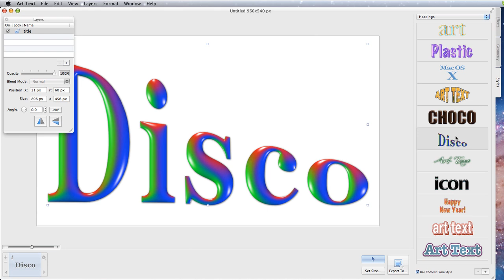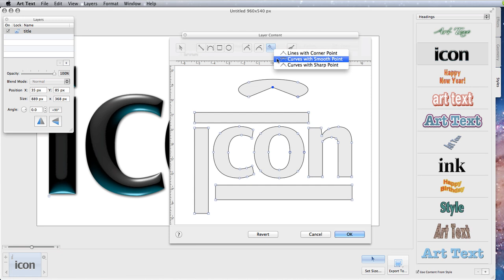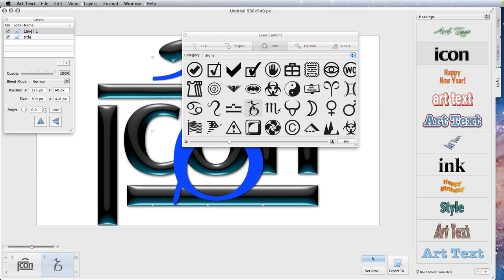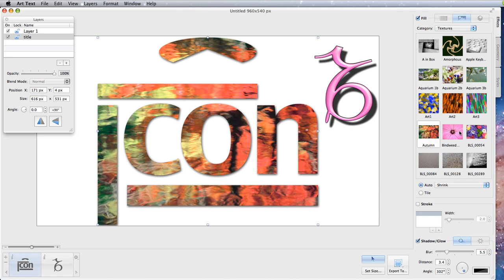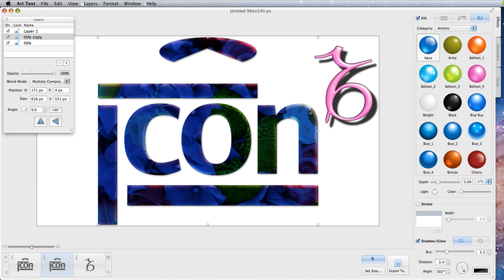Art text 2 - How to create a Logo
- Creating your own logo is really easy with the best logo creator software Art Text 2. In this episode I show how to have a pattern or a texture on your design elements and also how to edit your shapes using the vector editor.

I take design elements in the Art Text application and alter them to make them original to the final design. The final result is not pretty but it could be when you are making your own logo.

The is part two of the look at how to use Art Text.